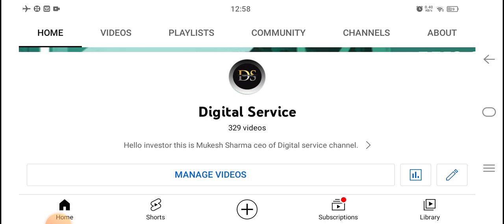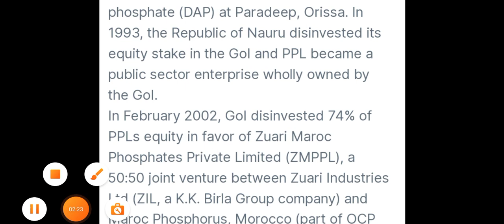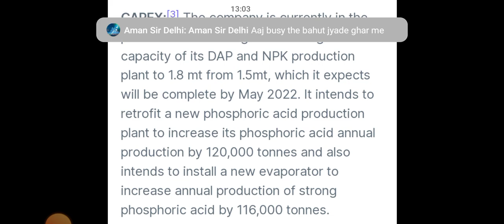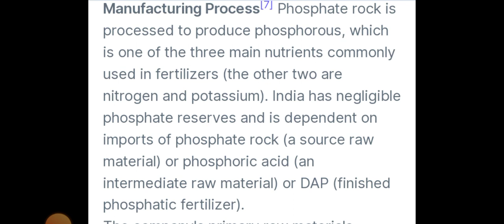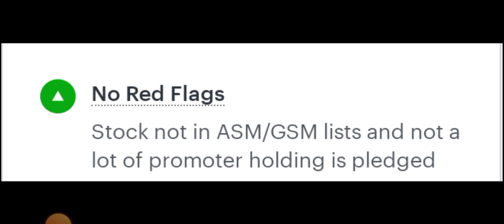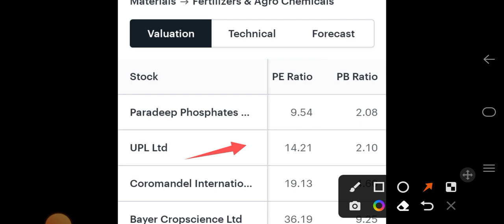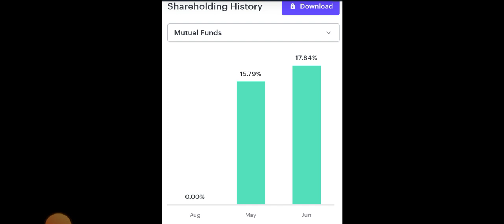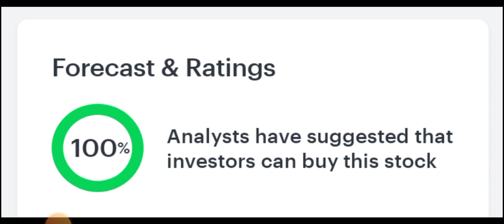Paradeep Phosphate Ltd Share News | Paradeep Share Fundamental Analysis | @Digital service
stock for beginners, share for beginners, stock for long term, share for long term, portfolio stock, portfolio share, multibagger stock, multibagger share

Digital service